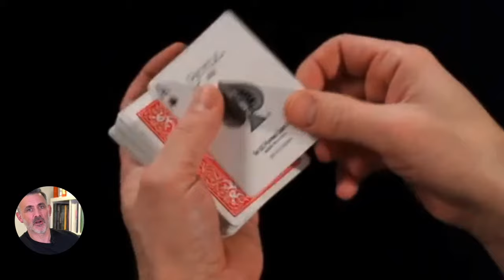Comments On Comments #50 Q and A and general magic waffle.